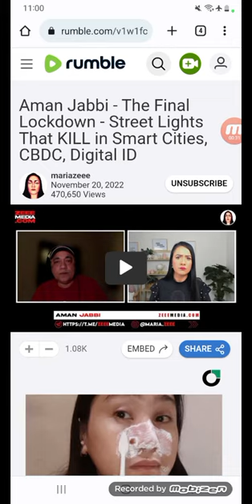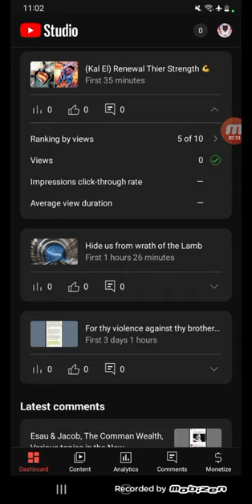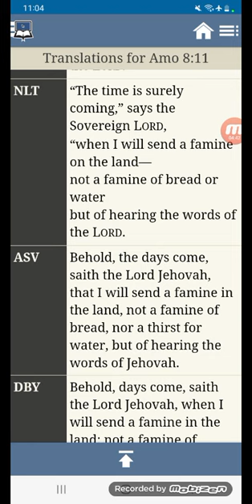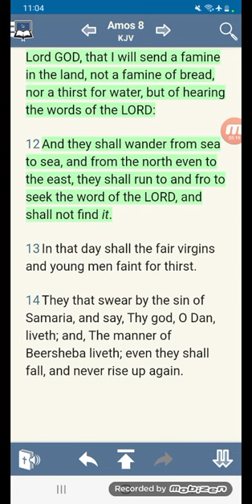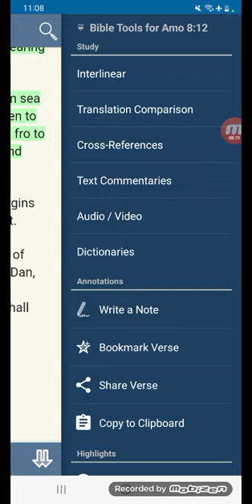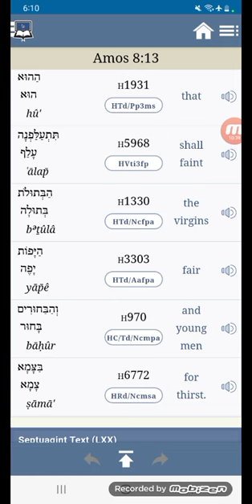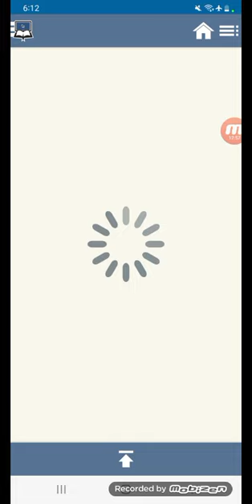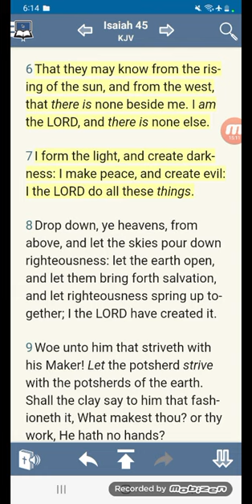Famine of the Word